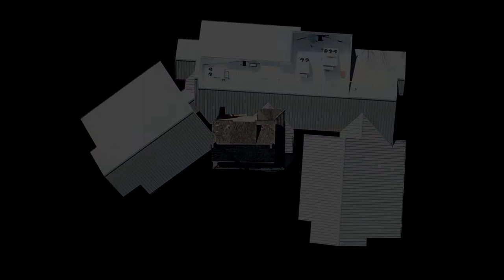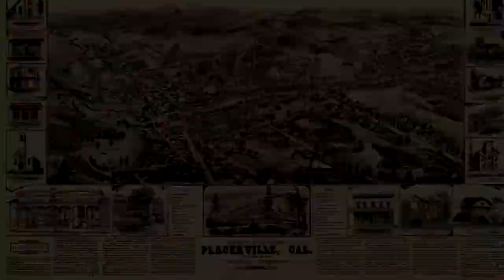Welcome to our office